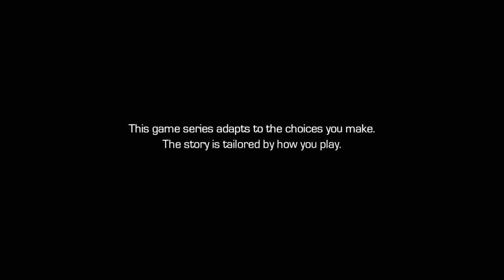Marvel’s Guardians of the Galaxy: The Telltale Series Demo Playthrough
Marvel’s Guardians of the Galaxy: The Telltale Series